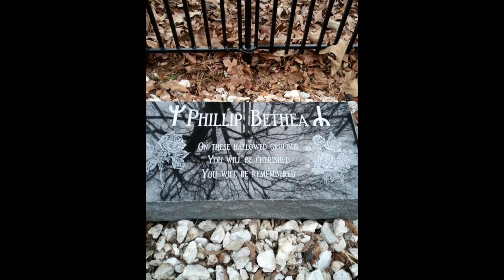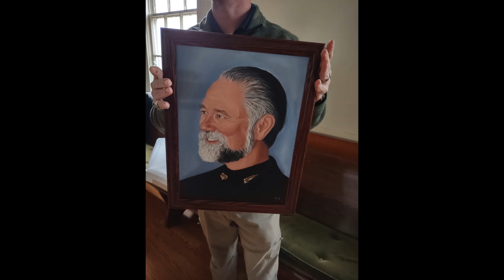The AFA in 2022 Q1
The AFA in 2022 January - March